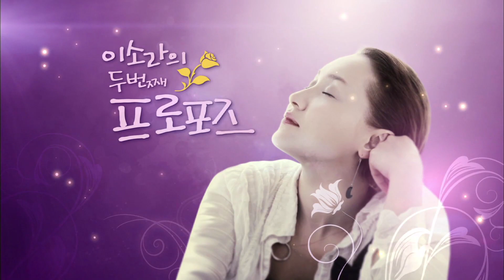이소라의 두 번째 프로포즈 18회 FULL 영상